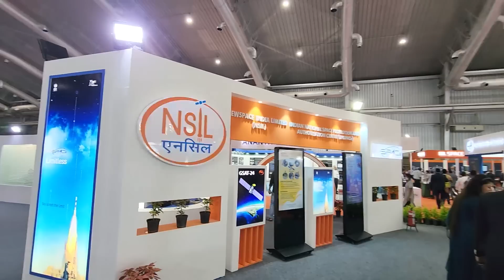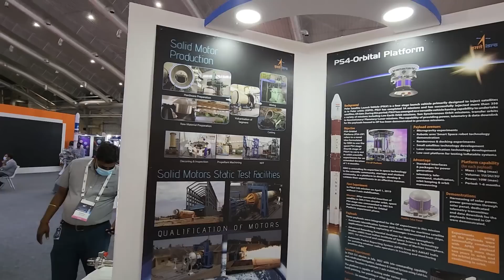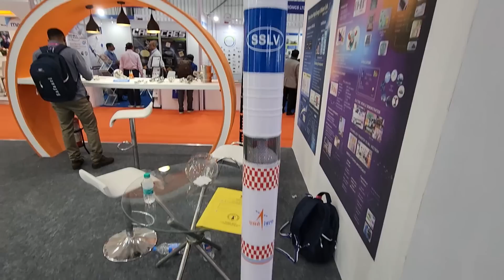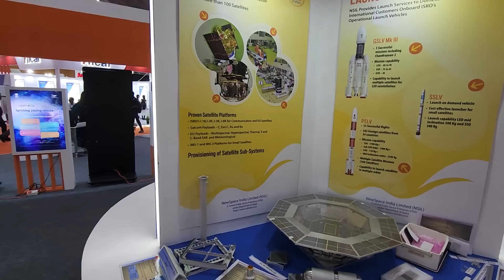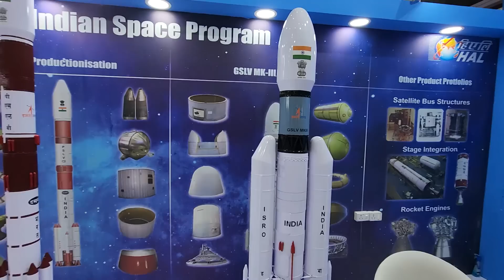ISRO Shows Off Models, Sensors, Engines at Space Expo 2022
Recently CII organised Space Expo in Bengaluru also called BSX, @ISRO Official and private companies showed off their hardware at the event. Watch through my lens if you couldnt attend.